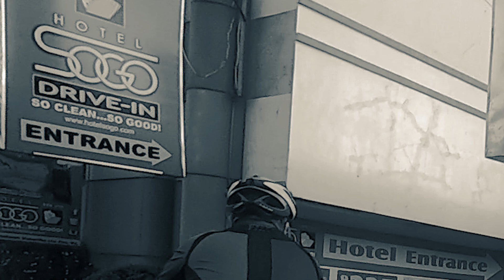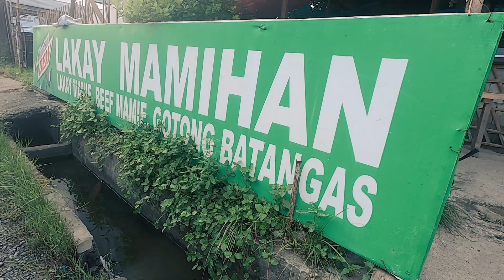BALAGBIKE (A BALAGVLOG TV SPECIAL) - EPISODE 2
BALAGBIKE EP2